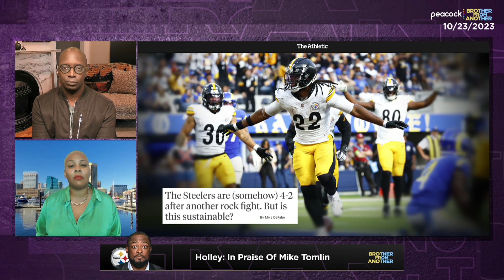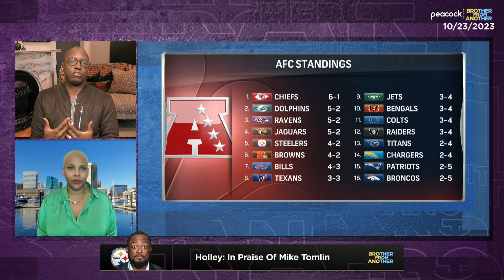Mike Tomlin has Pittsburgh Steelers punching above their weight | Brother From Another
Michael Holley and "The NFL Chick" Reeta Hubbard give Mike Tomlin his flowers after guiding Pittsburgh to another win while navigating a struggling offense.